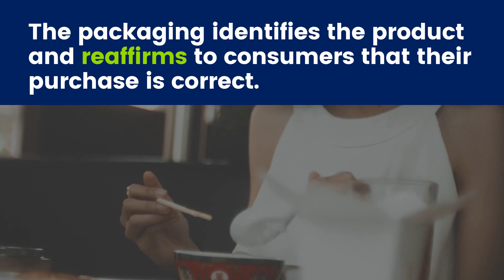DISPOSABLE PAPER LUNCH BOX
Introduction of our Paper Lunch Box !